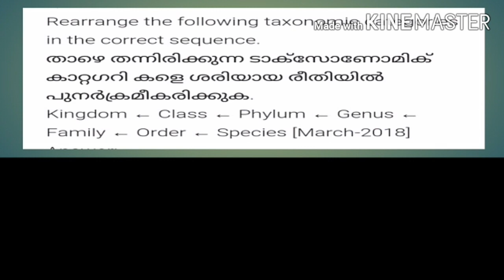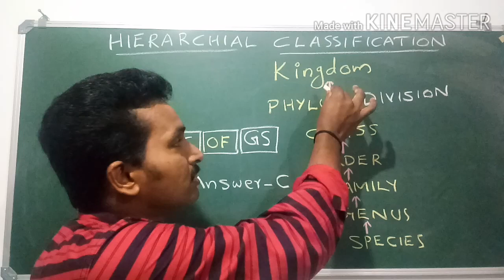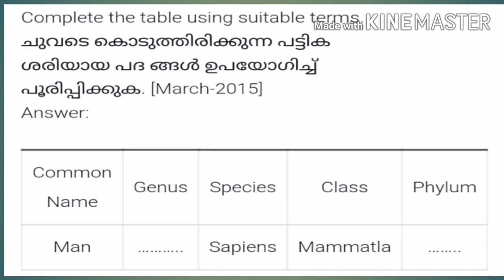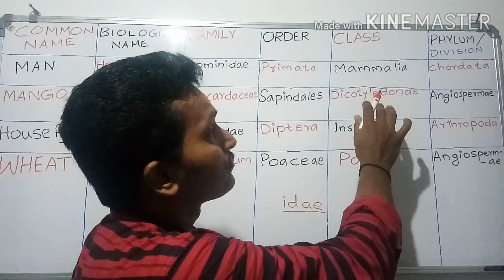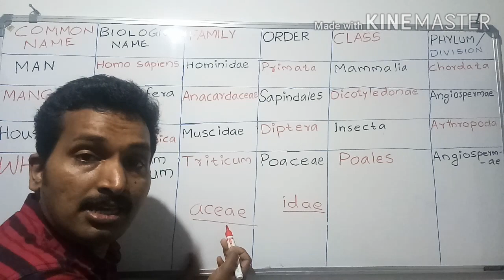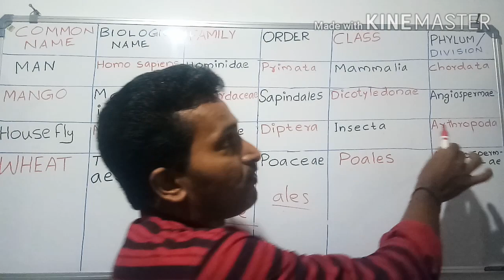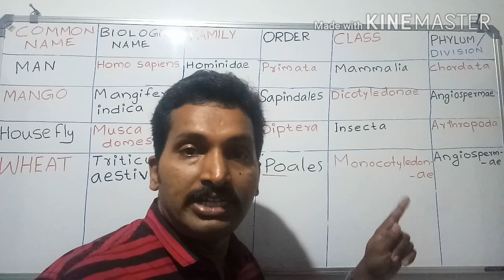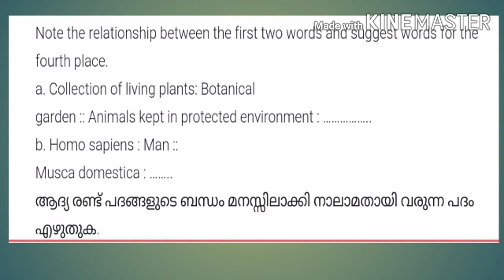Plus one improvement -biology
Class 11 improvement
living world biology class 11
plus one improvement
plus one biology improvement
Link of previous videos